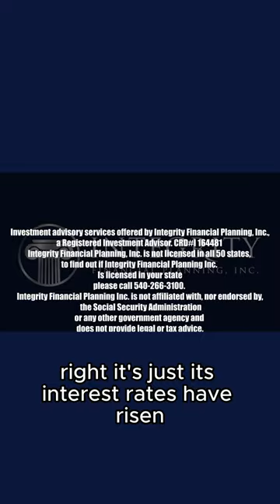Municipal Bonds! A Good Idea?